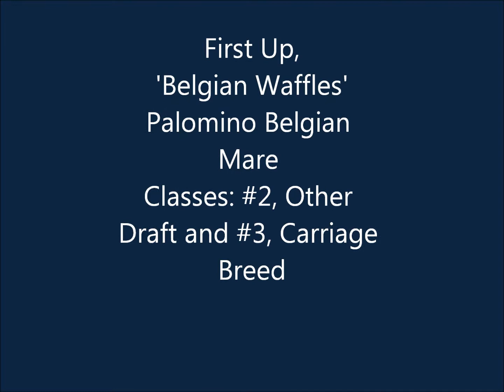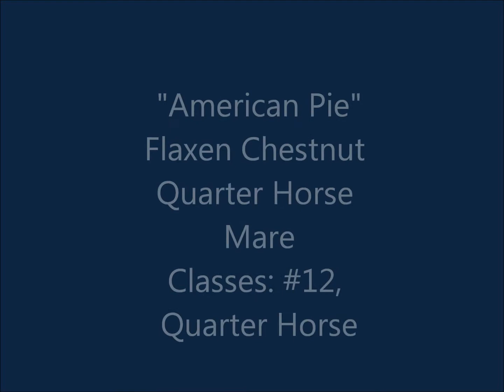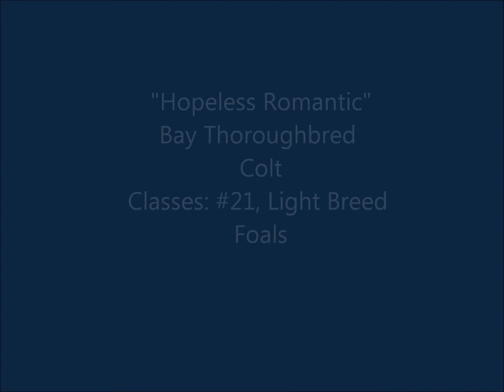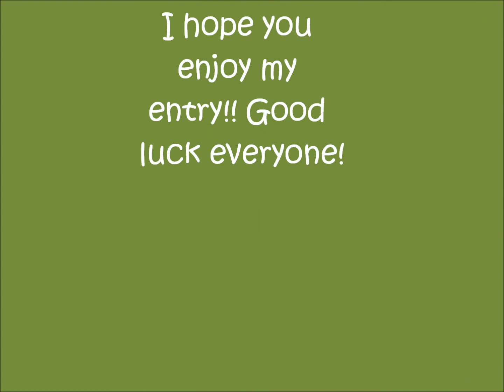Photo Show Youtube TheKolasky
Hey! My entry for your breyer photo show. :) I hope I did everything right!